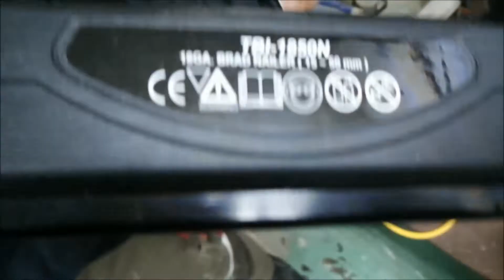пневмомолоток ( пистолет)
пневмогвоздезабивной пистолет
молоток